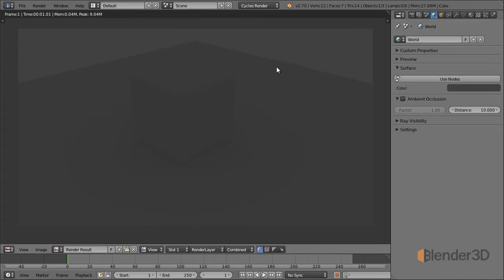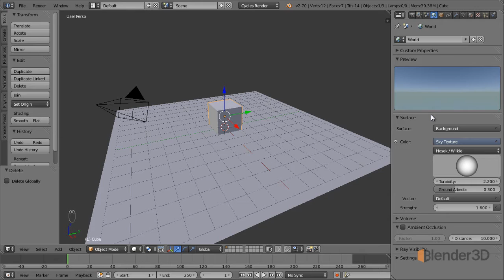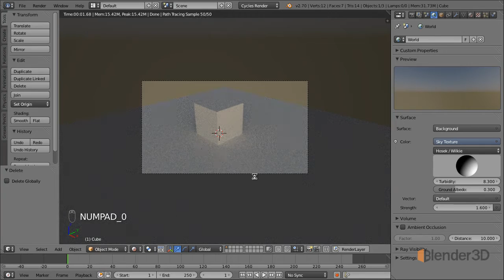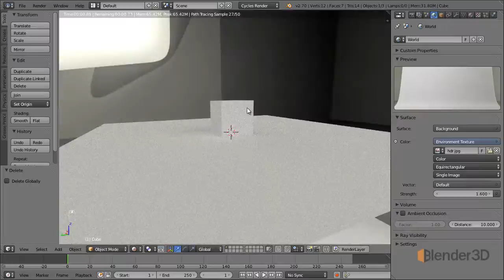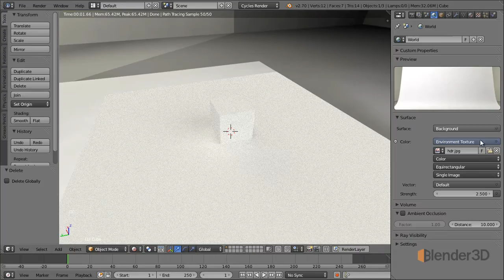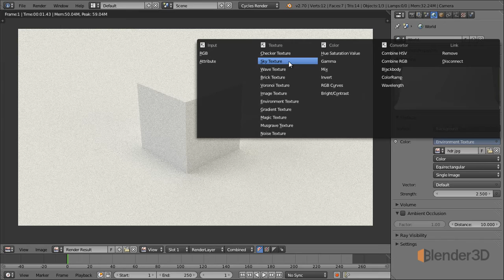4.3 Настройка окружения (мира)